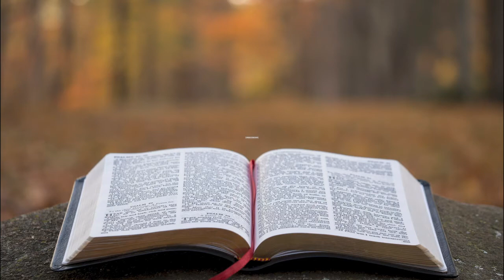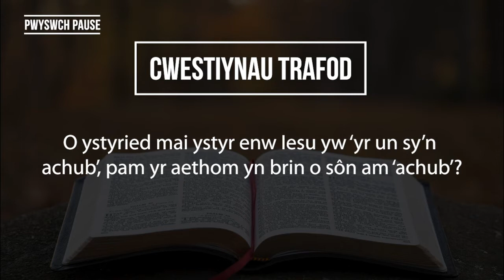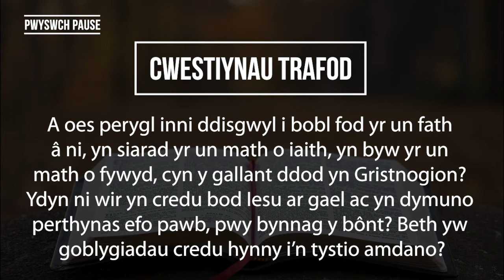Cymeriadau'r Testament Newydd - Iesu